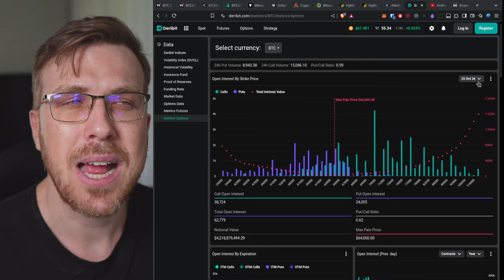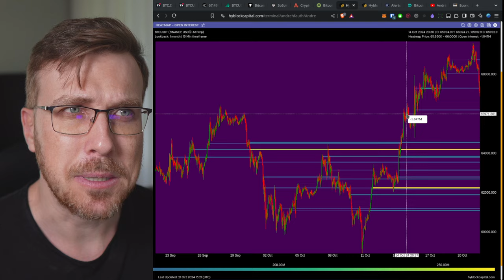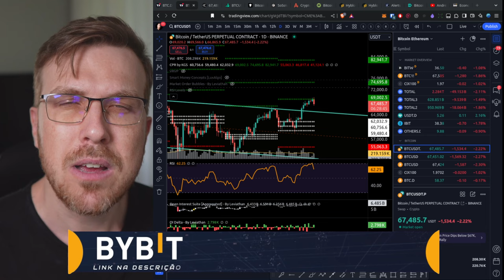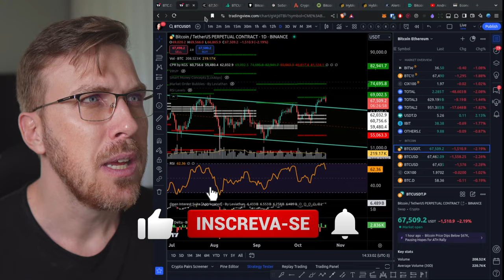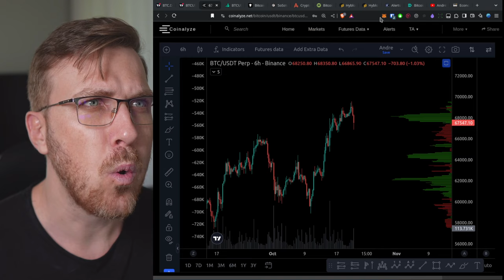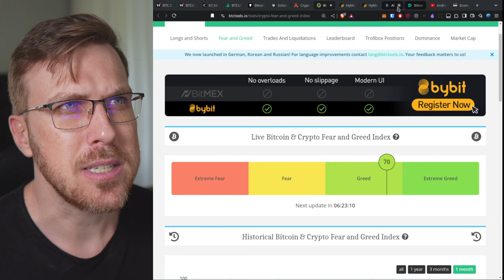Semana de CORREÇÃO no BITCOIN?